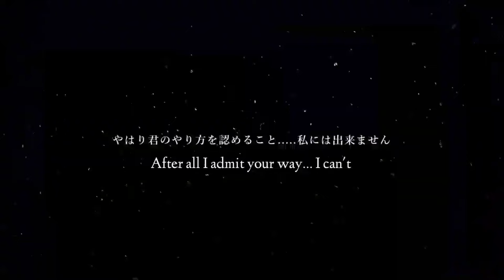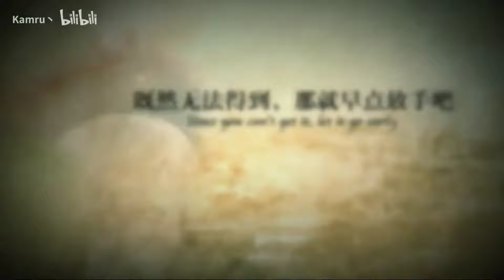Classroom of the Elite Season 3 Ending Full - Konse Daikakumei by Yui Ninomiya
Youkoso Jitsuryoku Shijou Shugi no Kyoushitsu e Season 3 ED Theme
You-jitsu
"Konse Daikakumei" by Yui Ninomiya